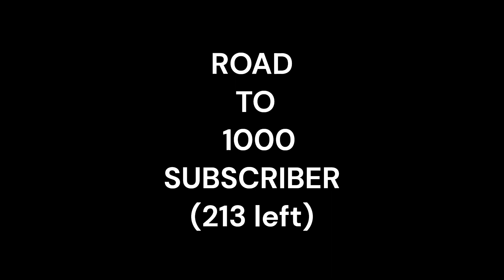AUR - Aaja Mahi - Ahad - Usama - Raffey (instrumental)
SONG/Reel OF THE DAY :
 AAJA SANAM - classic cover  (artist - varun)

Audio credits:
Vocals: Ahad Khan & Usama Ali
Producer: Raffey Anwar
Lyrics: Ahad Khan & Usama Ali
Composer: Raffey Anwar
Mix & Master: Raffey Anwar

Aaja Mahi last  beat
Aaja Mahi last   instrumental
Aaja Mahi beat
Aur   latest song
AUR latest beat